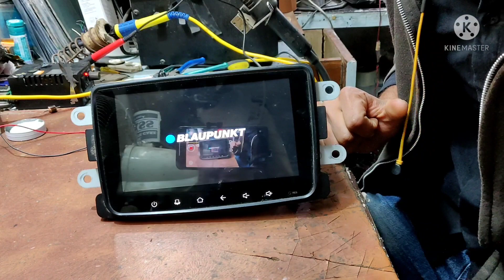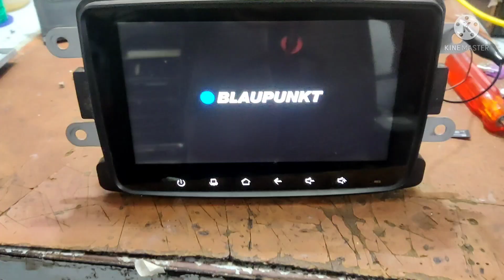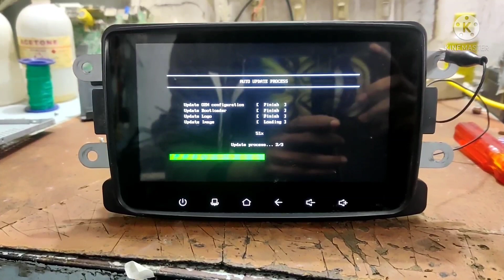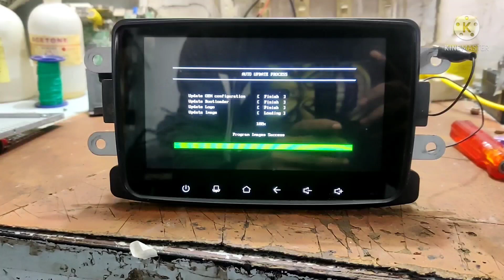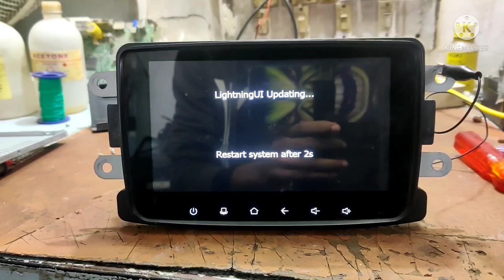Blaupunkt Software Update 🤗| Fuji 760 Software Update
Title :- Blaupunkt Software Update | Blaupunkt Software

 → isc555
→ car studio repair kaise karen system